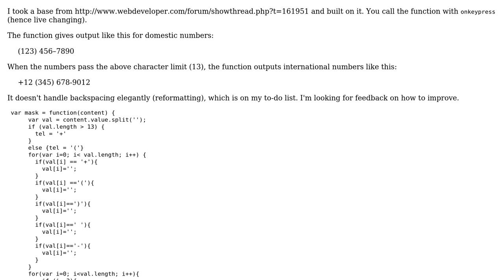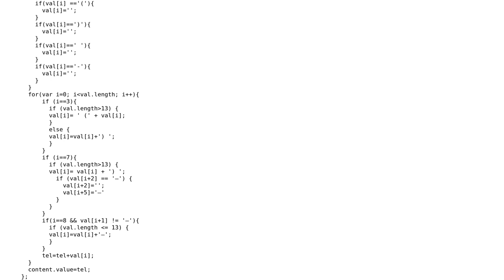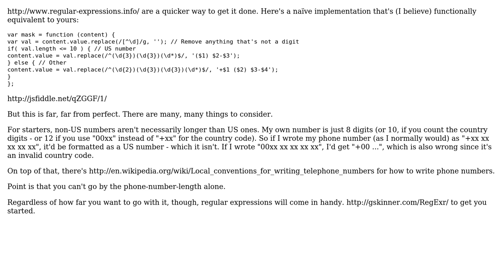Code Review: Liveupdate phone number forms and test for international numbers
With thanks & praise to God, and with thanks to the many people who have made this project possible! | Content (except music & images) licensed under CC BY-SA | Music | Images & others | With thanks to user Verdi Erel Ergun user Jamal user Flambino and the Stack Exchange Network Trademarks are property of their respective owners. You are responsible for your own actions.